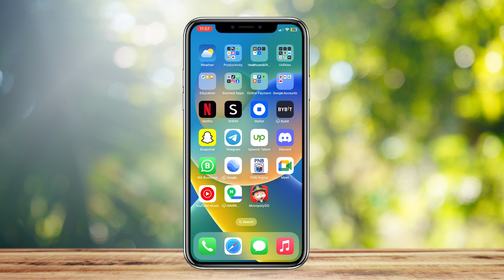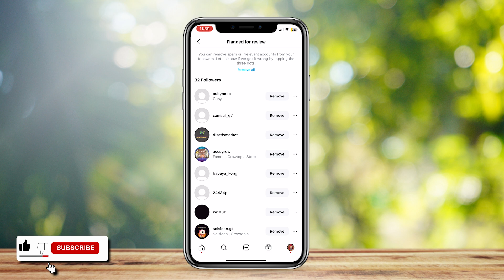Instagram Followers Flagged for Review Meaning (& how to remove)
In this how to tutorial video we show you how to fix or remove when you get a "Instagram Followers Flagged for Review" on Instagram and its meaning